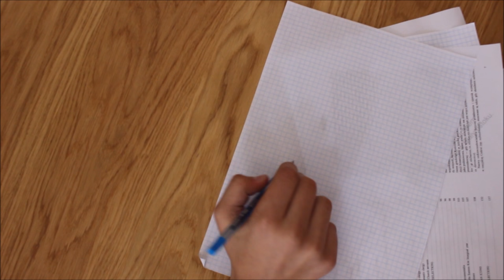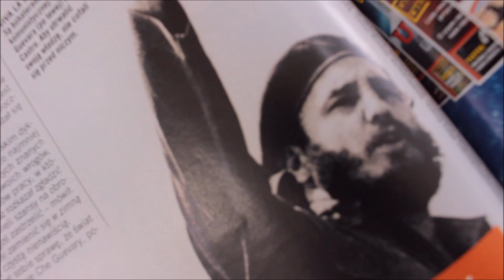EGZAMIN (2016) cały film pl (SPECIAL 1K)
SPECIAL NA 1000 widzów :D